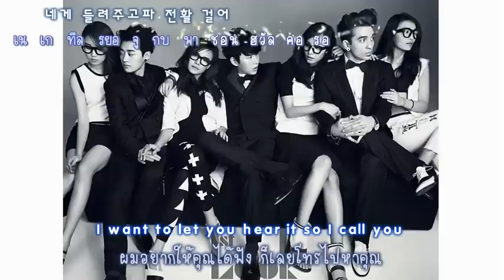Busker Busker - Yeosu Night Sea (Lyrics, Eng Sub & TH-Sub)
'Yeosu' is a city in the southern province. (Thanks BeautifulRocks for the right information ;) For more information about Yeosu go
This is my favorite song from their 1st album along with Cherry Blossoms Ending. Makes me wanna walk along the night sea with Bumjune :D lol